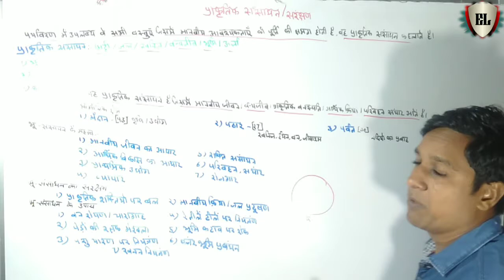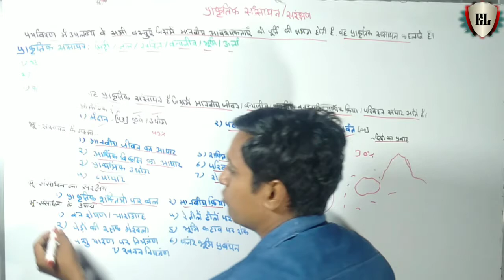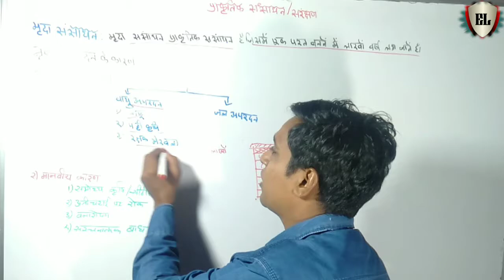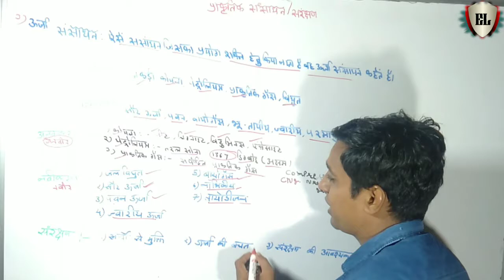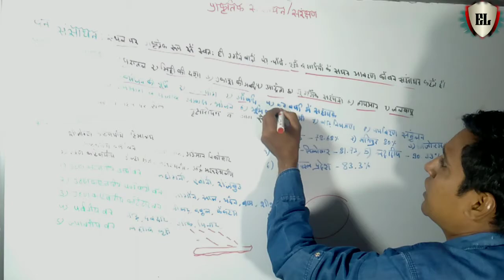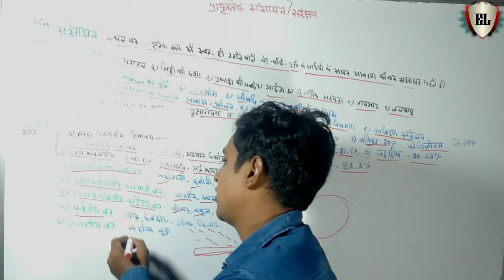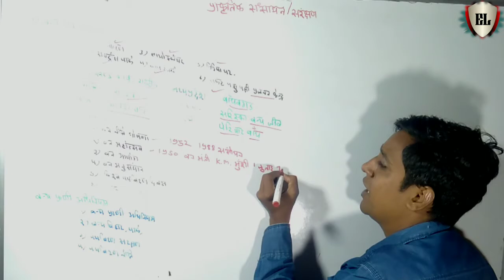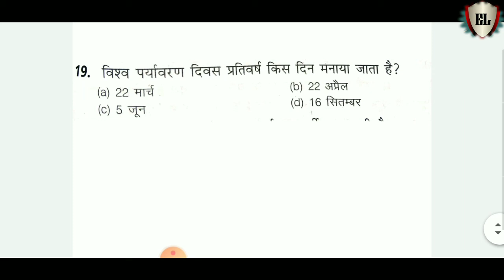प्राकृतिक संसाधन/सरंक्षण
mptet special 2020